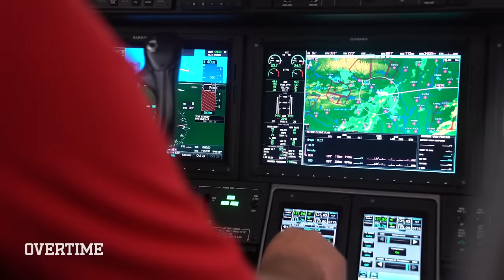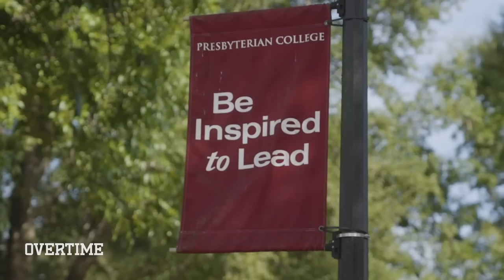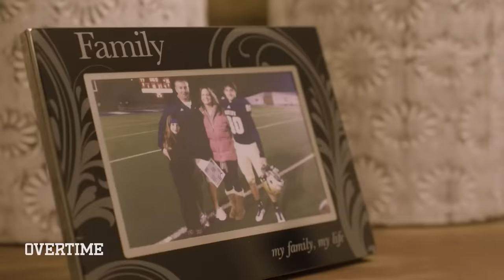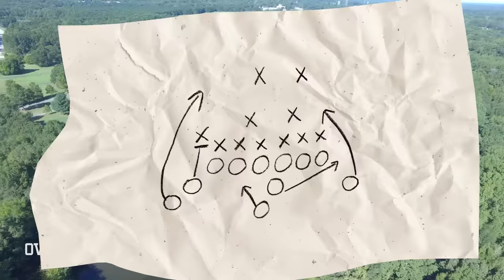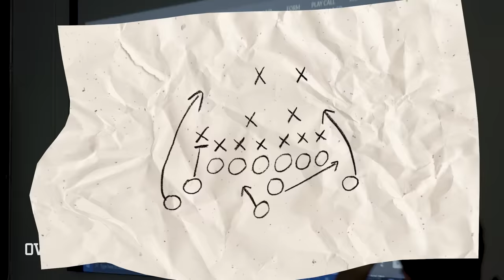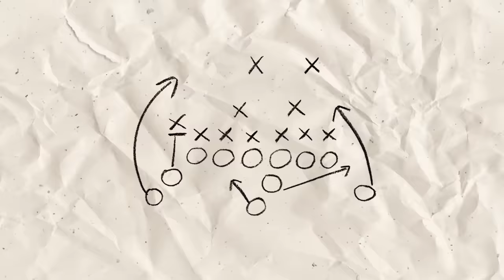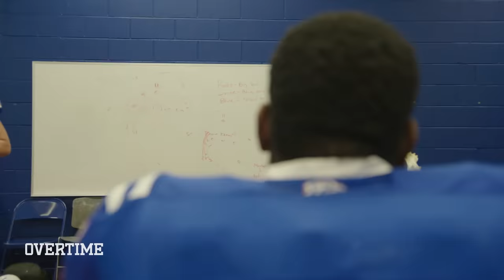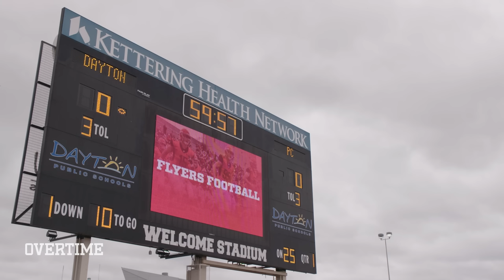Nick Saban Of High School Football Goes To COLLEGE! Coach Who Never Punts Full Season 3!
Full Season of TO THE HOUSE Season 3!